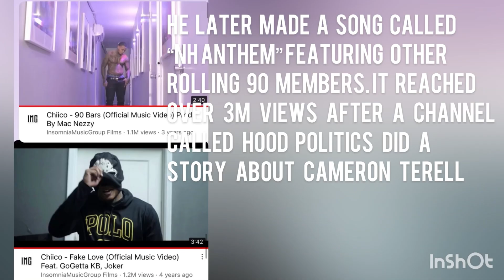Chiico from Rolling 90s neighborhood crip